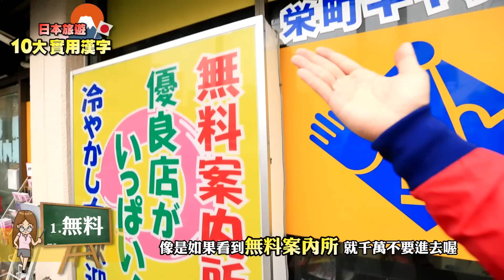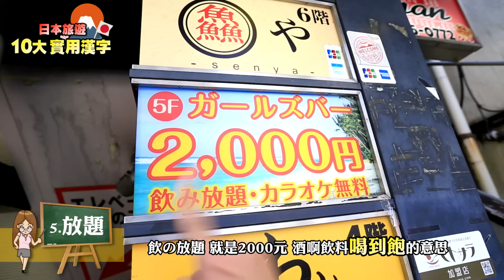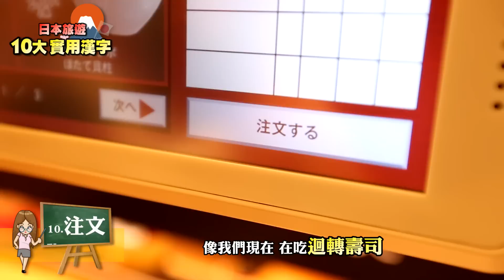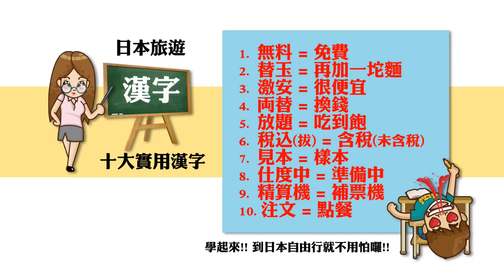日本自由行不用怕！10大實用旅遊漢字。蔡阿嘎來教你！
到日本自由行，真的別用怕日文不通或是英文差，因為到處都有漢字，大概都猜得到意思，簡單英文也都能跟日本人溝通。經過我們十幾次的日本自由行旅遊經驗，整理出這10個最常見、很實用，但一開始又可能看不懂的漢字給大家參考，學起來~去日本走跳就暢行無阻啦!!! 哈哈哈~

【10大日本旅遊實用漢字】

1. 無料 = 免費
2. 替玉 = 再加一坨麵
3. 激安 = 很便宜
4. 両替 = 換錢
5. 放題 = 吃到飽
6. 稅込 = 已含稅 稅拔 = 未含稅
7. 見本 = 樣本
8. 仕度中 = 準備中
9. 精算機 = 補票機
10.注文 = 點餐